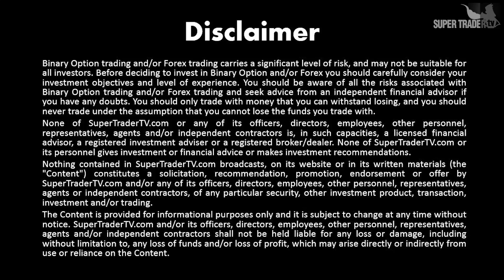5 Tips of The Day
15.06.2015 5 Trading Tips of the Day